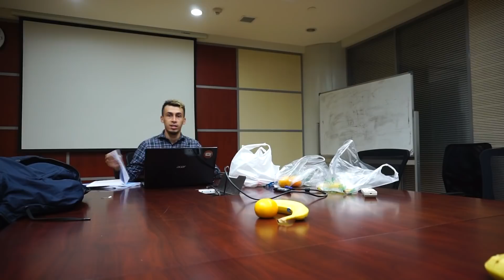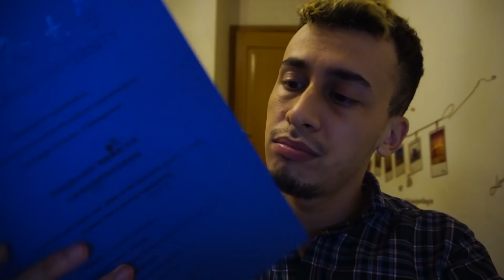علاش المغرب ممكن يربح ساحل العاج و يمشي للمونديال ؟ maroc vs cote d'ivoire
maroc cote d'ivoire المغرب وساحل العاج كأس العالم
علاش المغرب قاد يربح ساحل العاج و يمشي للمونديال
Snap: Lhamrivideo
Loops live: L'hamri videos